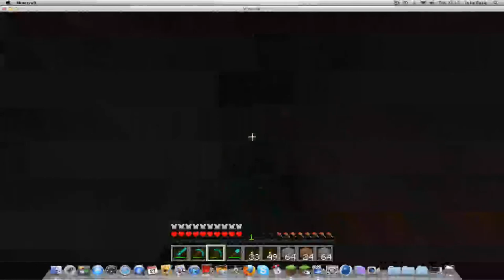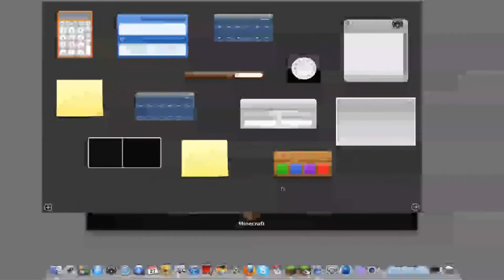VIO Team - Minecraft - Mining for recourses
Hello everyone v iTanK o here from VIO team and just bringing you an upload of my mining skills (which are rubbish ) as i go under the world to try find some diamonds but don't have any luck but, i do find something.